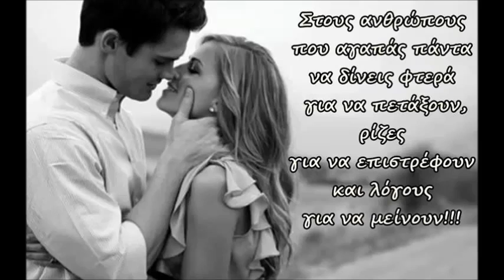Σάκης Ρουβάς - Γινόμαστε καλύτεροι _ 2013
Sakis Rouvas - new song 2013!
Ο Σάκης Ρουβάς αφιερώνει το "Γινόμαστε Καλύτεροι", ένα νέο, ξεχωριστό τραγούδι στην εκστρατεία "Συμμετοχή" για τα παιδιά στην Κύπρο.
Τη μουσική του τραγουδιού υπογράφει ο Κύπριος μουσικοσυνθέτης Γιώργος Θεοφάνους και τους στίχους η Ρεβέκκα Ρούσση.
Τα γυρίσματα πραγματοποιήθηκαν στο Zero Gravity Studios.